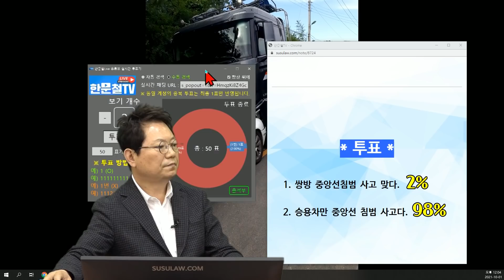12967회. 중앙선 넘어온 차와 사고났는데, 블박차 바퀴가 중앙선 밟았다고 둘 다 중앙선 침범으로 검찰에 송치됐습니다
b18910,
211001 (금) 오전 생방송
중앙선 넘어와 박았는데...

블박차는 25톤 카고 트럭, 왕복 2차로 언덕길을 올라가는데 마주오는 승용차가 중앙선을 넘어 충돌!

사고 후 사진을 보니 블박 트럭의 바퀴가 중앙선을 살짝 물고 있음

승용차가 중앙선을 넘어 완전히 역주행 하다 사고니 당연히 100:0일줄 알았는데
보험사가 경찰에 문의하자고.

경찰은 블박 트럭도 중앙선을 물었기에 두 차 모두 중앙선 침범이라고 검찰에 기소의견으로 송치함.

길이 워낙 좁고 화물차 조수석쪽으로 나뭇가지가 많이 튀어나와 중앙선을 조금씩 물고 갈 수 밖에 없는 상황의 도로였고 속도도 20km 정도로 오르막길을 천천히 주행중이였는데 상대방 차량이 중앙선을 완전이 넘어와서 피할 수 없는 사고였습니다.

그래서 본인은 잘못이 없다고 생각했는데 사고 다음날 본인 화물차도 중앙선을 물어서 경찰에서 조사가 필요하다는 연락을 받았고 보험사도 경찰 조사끝난 후 조사에 따라 결론을 낸다고 연락이 왔습니다.

너무 답답해서 경찰에 가해자가 누구고 피해자가 누구냐고 물어봐도 답변을 해주지않다가 사고난지 15일 지난 29일에 경찰쪽에서 본인 화물차도 중앙선을 물었기 때문에 쌍방 중앙선 침범 사고라고 하면서 검찰에 송치한다고 했습니다.

갑자기 쌍방 중앙선 침범 사고로 검찰에 송치한다고 하니 너무 답답할 따름입니다.

제가 어떻게 해야 되는지.. 결론이 날 때까지 가만히 있어야 하는지 궁금해서 한문철 변호사님께 문의글 올려봅니다.

* 투표 *

1. 쌍방 중앙선침범 사고 맞다. (2%)

2. 승용차만 중앙선 침범 사고다. (98%)

* 의견 *

중앙선 침범 사고는, 중앙선 침범으로 인해 통행에 방해를 주었을 경우임

트럭의 중앙선 침범은 아님
큰 차들은 차가 오지 않을때 우측 나무나 구조물 때문에 약간 중앙선을 물고 진행할 수 있음

다만 , 미리 빵 안 해준것에 대해서는 10-20% 과실 있다고 할 수는 있음

검찰에서 무혐의 받아야 하겠고

안되면 법원에서 무죄받으세요.

약식기소되면 약식명령 받은 후 7일 이내에 정식재판 청구하고 국선변호인 선임해 달라고 하세요.